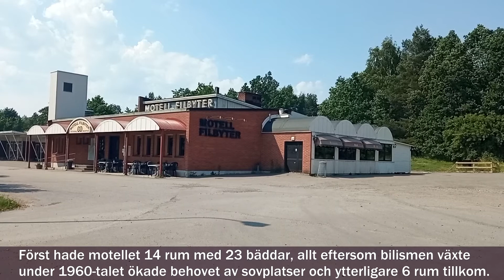Motell Filbyter ska rivas ?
Det gamla motellet är förfallet idag.